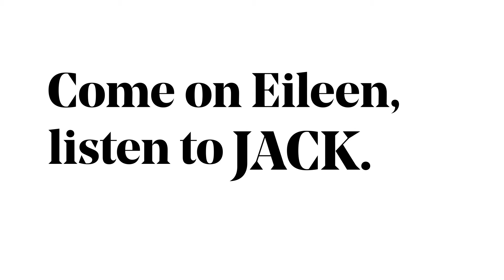05 JACK 102 3 Come On Eilleen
Playing What We Want